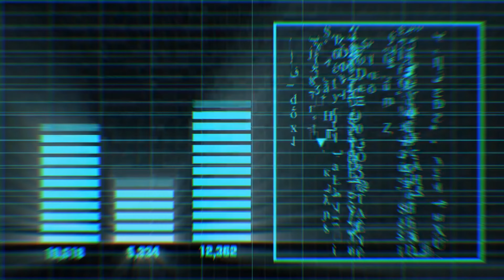360 LEADERSHIP with Saurabh Jyoti | Coming Soon | Business360 | SJ Moto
360 LEADERSHIP; Driving Impact with Saurabh Jyoti. The country and the world face unprecedented challenges in the current times and this also impacts how individuals lead. The talk show hopes to explore the evolving face of leadership and gain from the insights and experiences of individuals in different arenas of work and life.